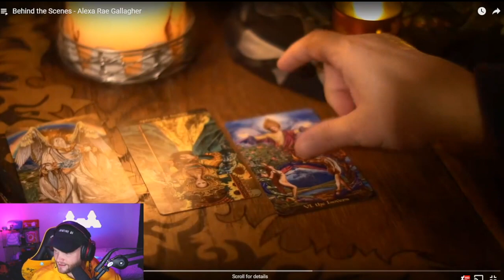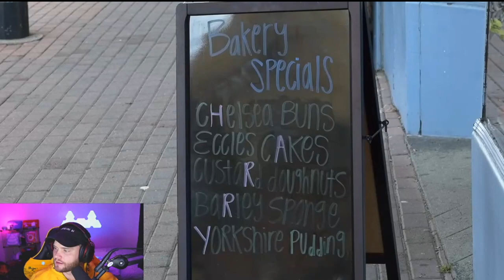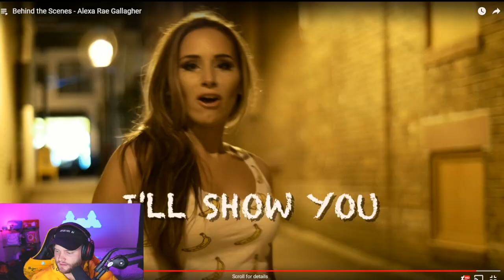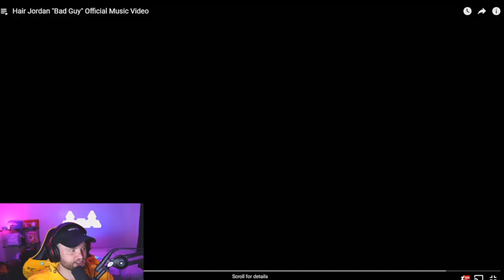HARRY STYLES MUST SEE THIS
youtube music is always so much fun, especially when the youtuber comes before the music. RIGHT!? but in these cases its just hard working musicians trying to break out on the youtube scene. watch as we dissect the hidden gems of music youtube! not jake paul not james charles not wait, literally every youtuber makes music. not them.